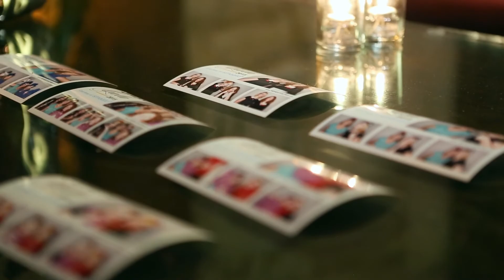GABA Gala 2015 Video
As a deeply-rooted community of German-American business professionals, the GABA Gala 2015 celebrated our collective success in building a dynamic organization that unites the California Bay Area and German businesses. This gala celebration acknowledged our achievements and paid tribute to our proud members.